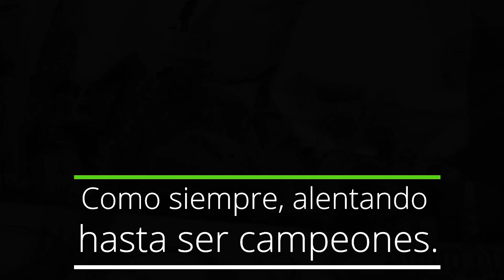Vamos por otra copa - Los Del Sur Siempre Presentes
Escucha lo mejor de la música latina en las playlists de Clique en Spotify.